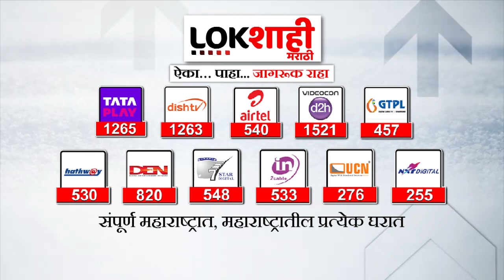Amravati Farmers : 11 हजार पात्र शेतकऱ्यांची फसवणूक! विमा कंपनीविरुद्ध कृषी अधिकाऱ्यांची तक्रार